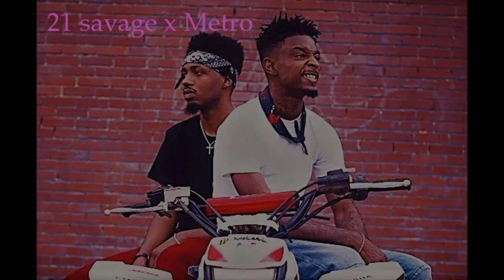[FREE] [Melodic] 21 Savage x Metro Boomin Type Beat!